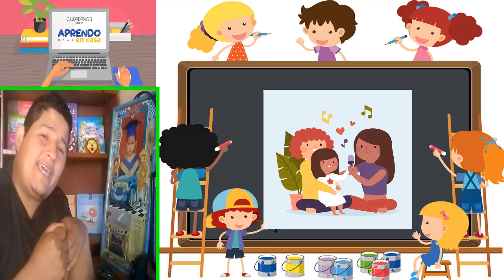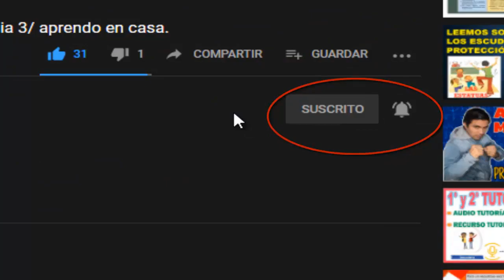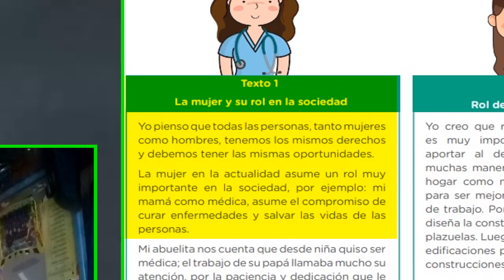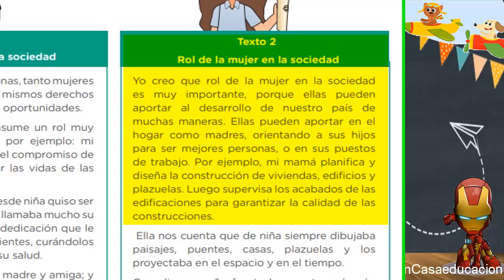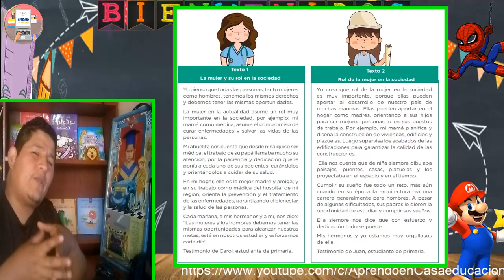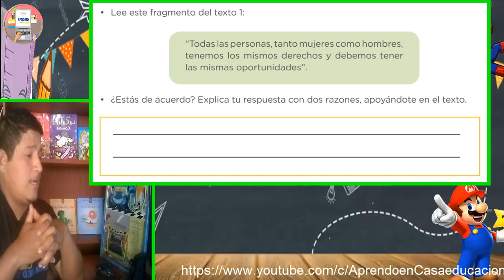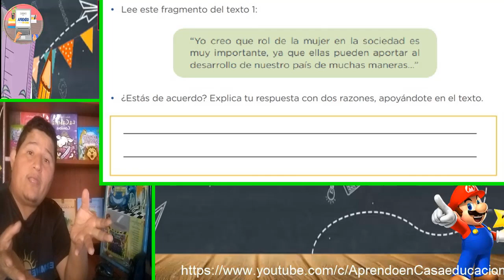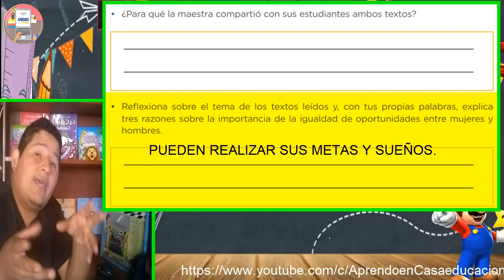LEEMOS SOBRE EL ROL DE LA MUJER EN LA ACTUALIDAD. / 4° Primaria / Martes 24 de noviembre.